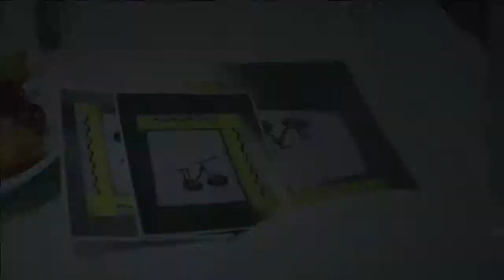Behzat Ç. Ankara Yanıyor - Fragman